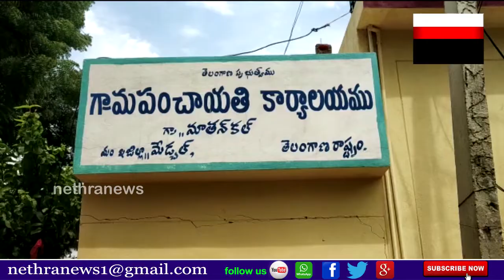మేడ్చల్ మండల్ నూతనకల్ గ్రామంలో జలశక్తి అభియాన్ మరియు రైతులకు శిక్షణ కార్యక్రమం || Nethra News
|| Nethra News || Nuthankal || Medchal ||